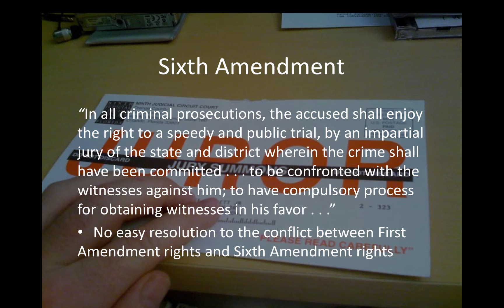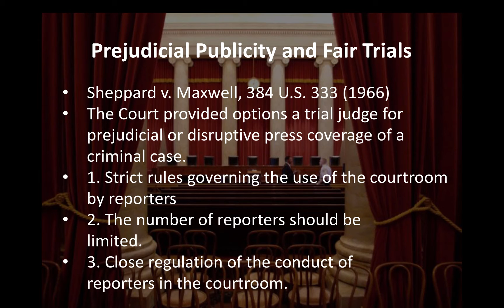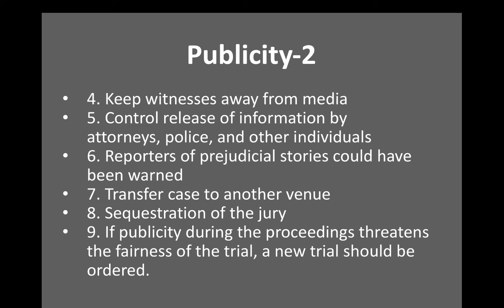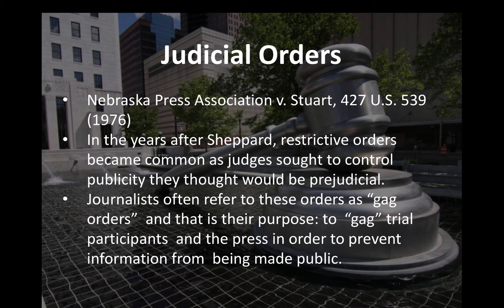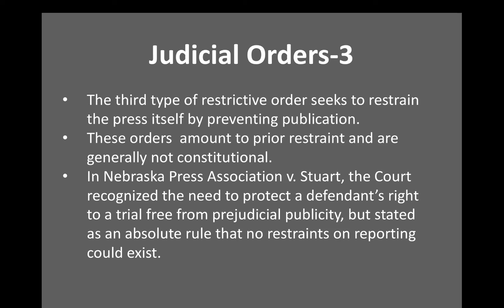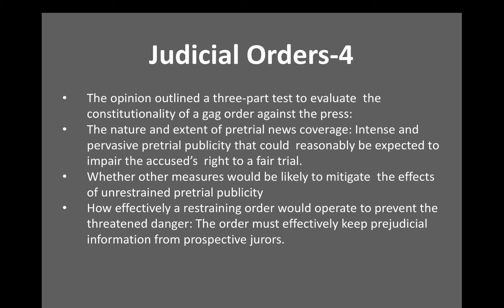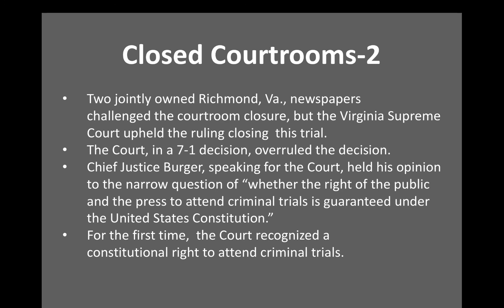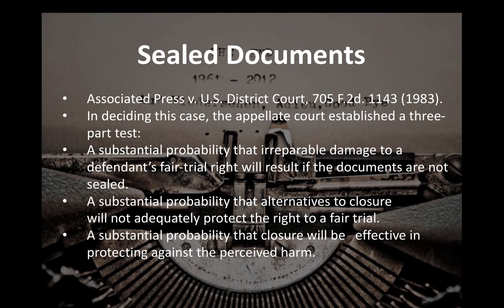Week 11: Fair Trial v. Free Press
This lecture covers the legal differences between the First and Sixth Amendments.